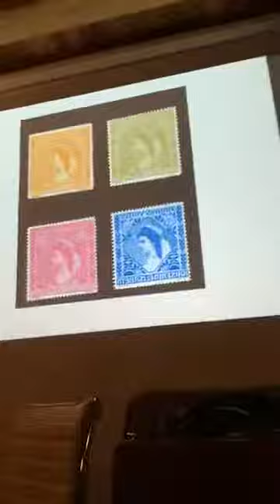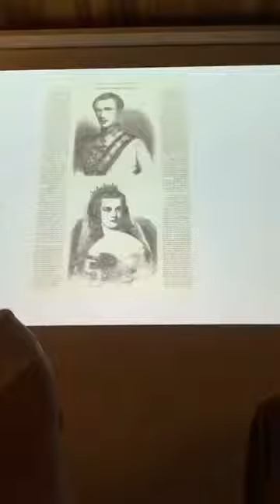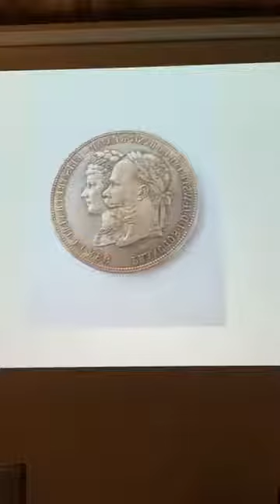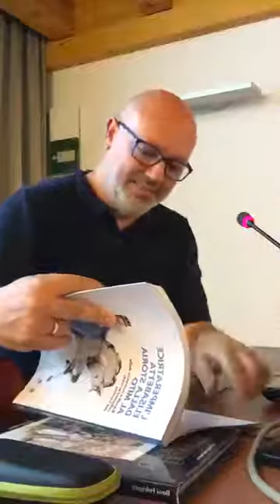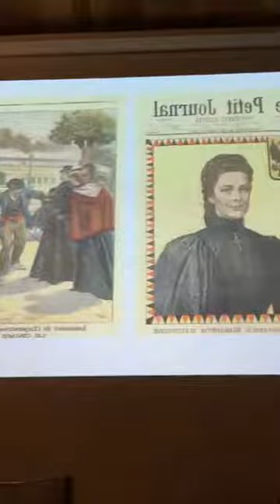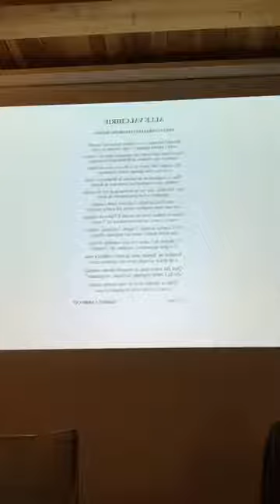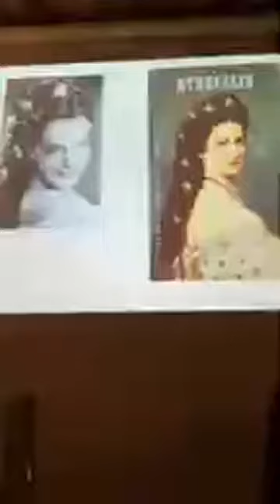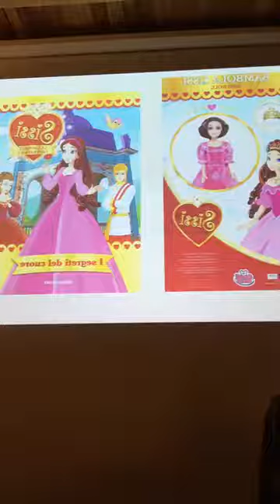"L'Imperatrice Elisabetta dalla storia al mito": Roberto Pancheri.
Ciclo di conferenze serali dedicate al mito di “Sissi”. Nell’ambito della mostra L’imperatrice Elisabetta dalla storia al mito. Ritratti e memorie dalle collezioni private del Trentino, curata da Roberto Pancheri e visitabile fino a domenica 30 agosto 2020 presso Casa de Gentili a Sanzeno, il Centro Culturale d’Anaunia con l’Associazione Culturale Giovanni Battista Lampi organizza e promuove un percorso di indagine e scoperta di un’imperatrice diventata icona pop.

"L'Imperatrice Elisabetta dalla storia al mito" è il titolo della seconda serata condotta mercoledì 22 luglio 2020 dal curatore dell'omonima mostra.